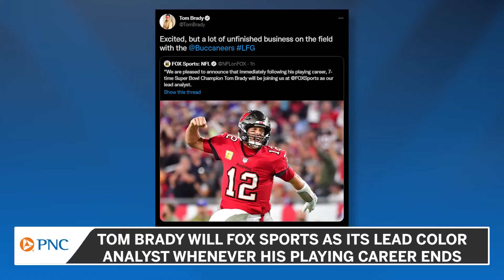Tom Brady Will Join FOX Sports As Lead NFL Analyst After Retirement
Whenever Tom Brady actually retires he will join FOX Sports as their lead NFL analyst.